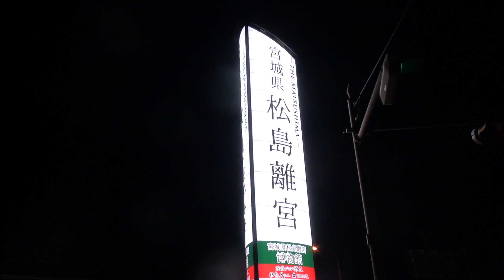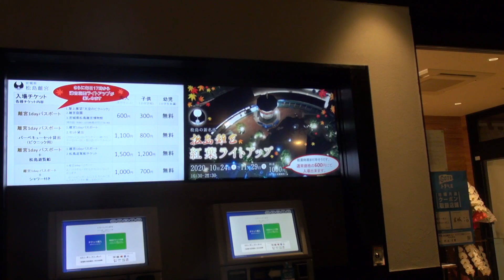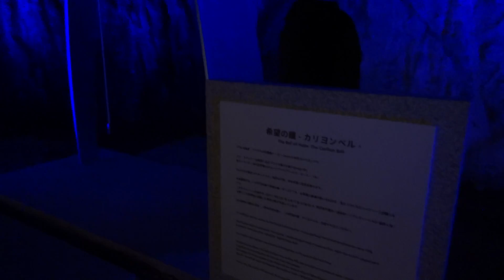松島離宮 紅葉ライトアップ 2020/11/01 Matsushima Miyagi Japan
2020/11/01に宮城県松島町の松島離宮へ行って紅葉ライトアップを観てきました。
松島離宮は仙石線松島海岸駅の目の前にオープンした施設です。
離宮内の庭園には池が設けられていて水面にライトアップされた景色が映っています。
紅葉の見頃にはまだ若干早かったですが美しい夜景を楽しめました。